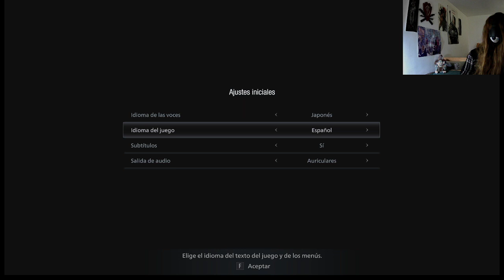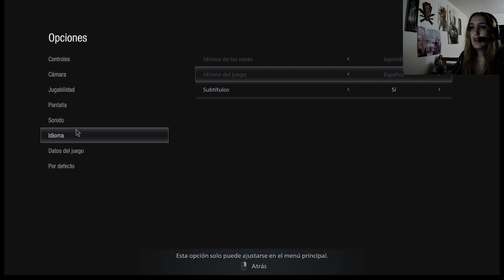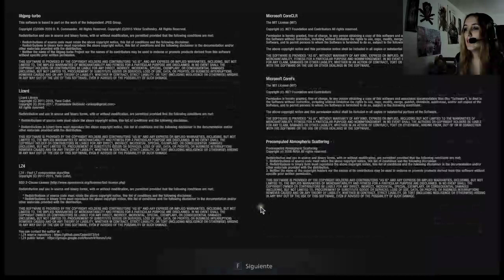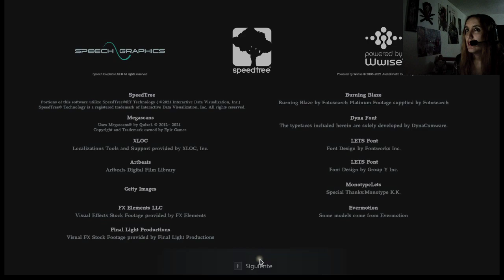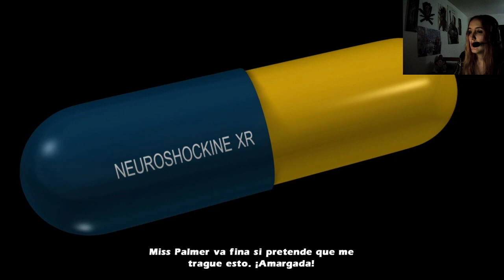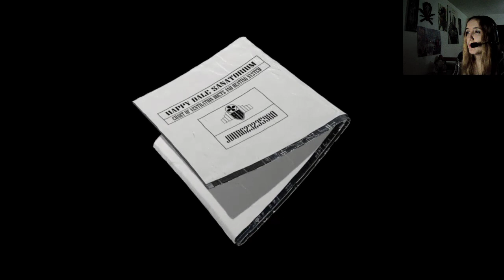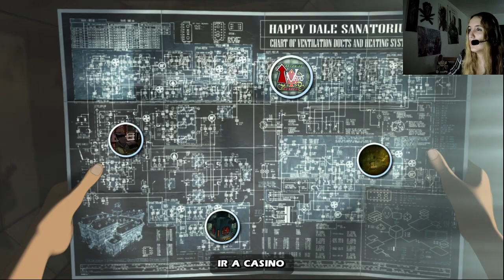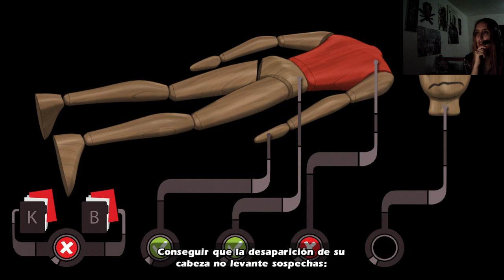Dándole a la demo del RE Village, pues no hay fondos pal juego entero | Gatuna se entretiene CON CA